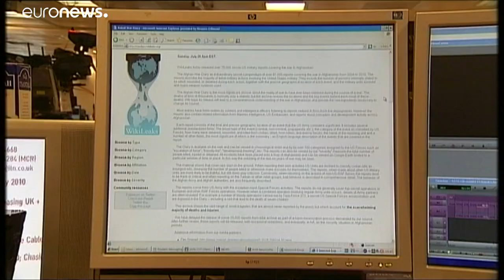Julian Assange abandonné par le président Moreno ?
Le fondateur de WikiLeaks pourrait bien être expulsé de l'ambassade équatorienne à Londres dans les prochaines semaines. Il craint d'être extradé et jugé aux Etats-Unis pour avoir publié des centaines de milliers de documents confidentiels américains en 2010.…